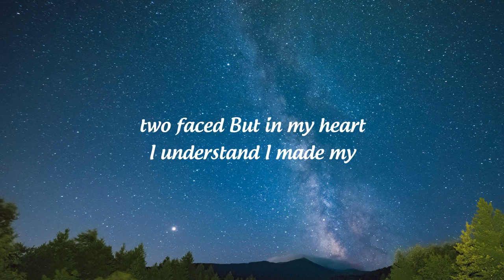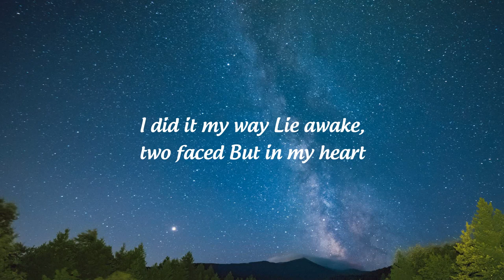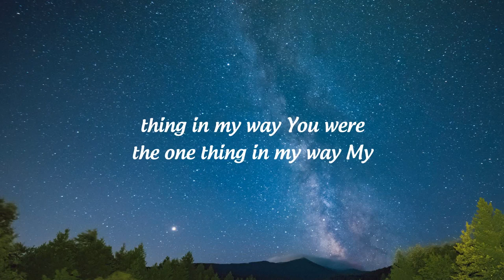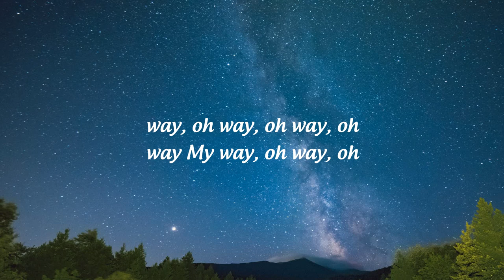My Way - Calvin Harris (Lyrics)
(Lyrics):

Why wait
To say
At least I did it my way
Lie awake
Two faced
But in my heart I understand
I made
My move
And it was all about you
Now I feel
So far removed

You were the one thing in my way